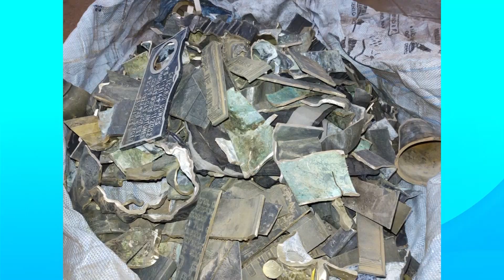Trio é preso com mais de 200 quilos de peças de cemitério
Carro usado pelos criminosos também era roubado. Matéria veiculada no Jornal da Morada de Araraquara. Acesse nosso portal para mais notícias e reportagens: